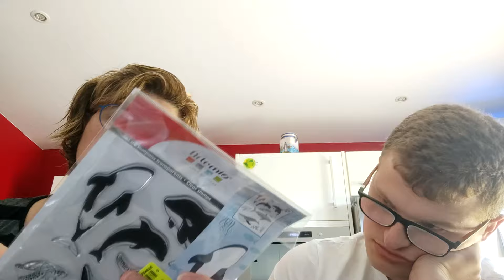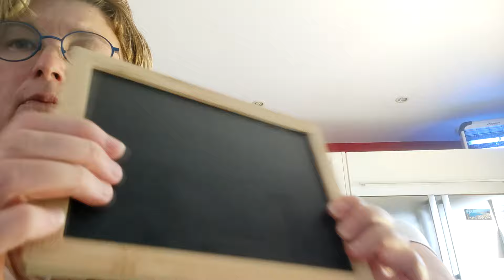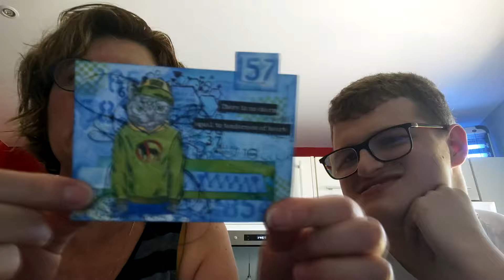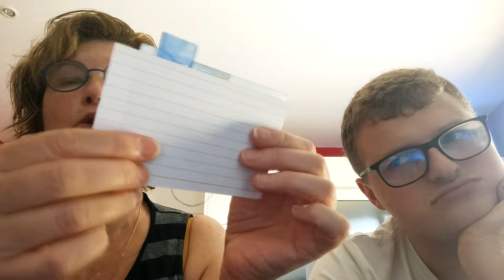Haul Action , Noz et Tedi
Facebook : Les créas de Lo

DT L'art en ciel de Christelle
DT Makefor